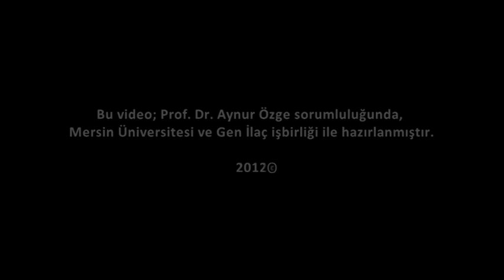ALZHEİMER HASTA BAKIMI- İLERİ EVRE - BÖLÜM 3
Gen İlaç A.Ş.'nin koşulsuz eğitim desteği çerçevesinde, Mersin Üniversitesi Tıp Fakültesi Nöroloji ABD'dan Prof.Dr.AYNUR ÖZGE önderliğinde hazırlanmıştır.